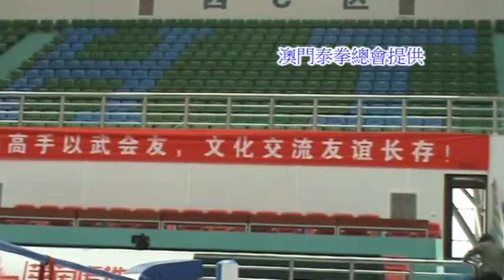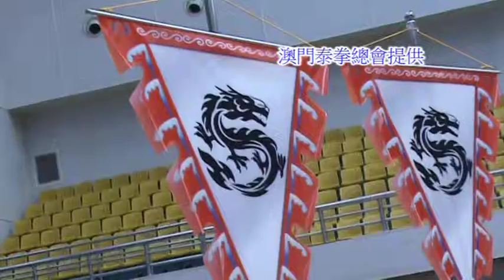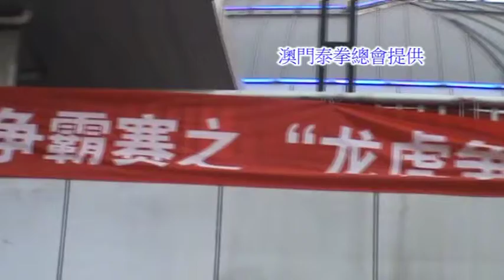重慶中泰對抗賽花絮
2010/3/19-21由四川重慶衛視主辦,中泰對抗賽制作花絮.